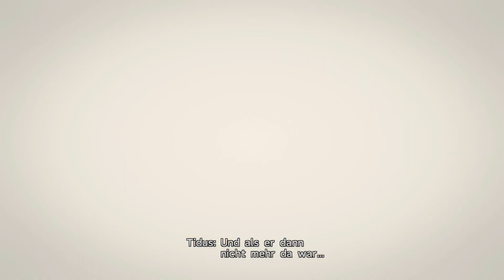Eine gratis Lichtershow vom Hohepriester!: Let's Play FINAL FANTASY X #19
Weiter geht's mit interessanten Anfragen und wundersamen Existenzebenen. Viel Spaß beim Zuschauen 🥰

Publisher: Square, Square EA, Square Europe (Remaster: Square Enix)
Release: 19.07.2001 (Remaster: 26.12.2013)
Developers: Square Product, Development Division 1 (Remaster: Square Enix 1st Production Department, Virtuos)
Publisher: Square (JP), Square Electronic Arts (NA), Sony Computer Entertainment (PAL) (Remaster: Square Enix)
Director/Producer: Yoshinori Kitase
Programmers: Koji Sugimoto, Takashi Katano (Remaster: Hiroshi Harata, Yasunari Ohnishi, Takashi Katano)
Artists: Yusuke Naora, Shintaro Takai, Tetsuya Nomura (Remaster: Shintaro Takai, He Zong Hua, Andrea Cordella)
Writers: Kazushige Nojima, Daisuke Watanabe, Motomu Toriyama, Yoshinori Kitase (Remaster: Kazushige Nojima)
Composers: Nobuo Uematsu, Masashi Hamauzu, Junya Nakan (Remaster: Masashi Hamauzu, Junya Nakano)
Genre: Rollenspiel, SIngleplayer
Plattformen: PlayStation 2 - 5, Microsoft Windows, Android, Nintendo Switch, Xbox One, iOS,